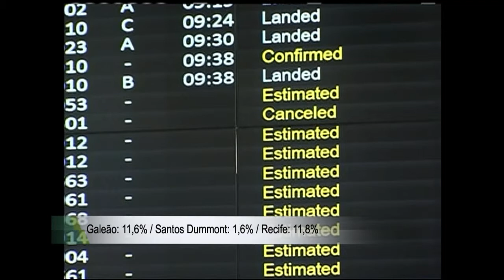Mais de 12 mil voluntários trabalham na Copa das Conferações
A PÁTRIA DE CHUTEIRAS - 18.06.13: Durante a Copa das Confederações, a TV NBR está transmitindo uma série especial que mostra as ações que movimentam a competição, as políticas desenvolvidas e o legado que vai ficar para o Brasil após o torneio e a Copa do Mundo de 2014. Nesta edição, confira o trabalho que é desenvolvido pelos voluntários durante a Copa das Confederações. São mais de 12 mil pessoas selecionadas pelo governo federal e pela FIFA.